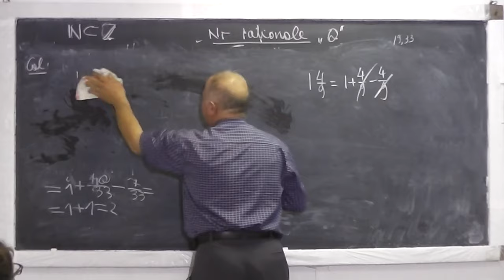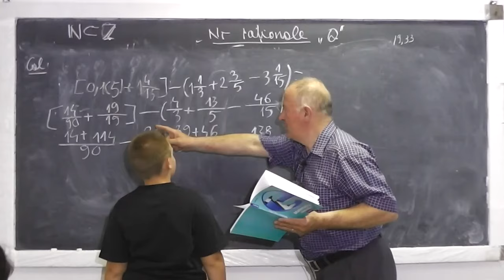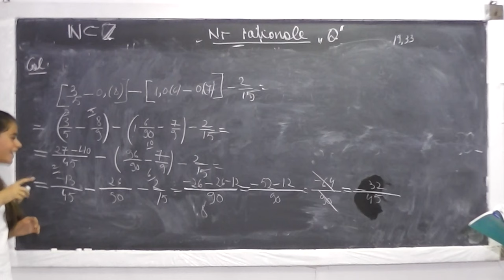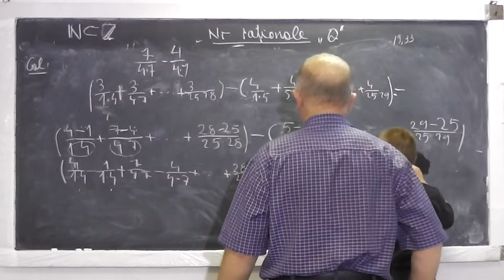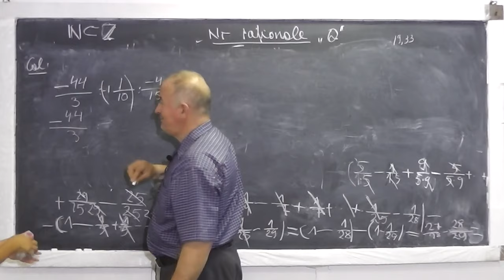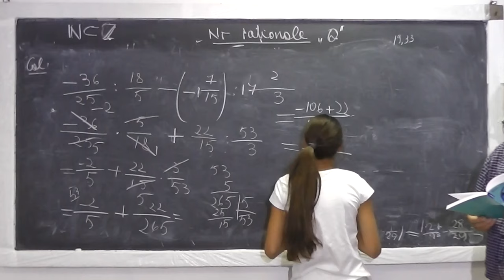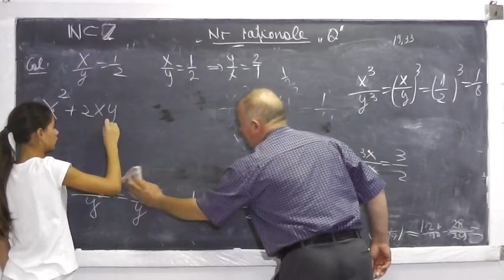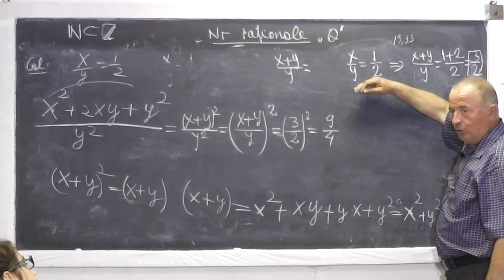2/2 Lectia 574 - Multimea Q,transformarea nr zecimale periodice simple si mixte in fractii ordinare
Daca lectia va este utila, as aprecia un Like sau Share - In aceasta lectie reluam discutia din lectia 573 pentru a fixa mai bine ce inseamna multimea numerelor rationale (Q) si apoi continuam cu exercitii de transformare a numerelor zecimale periodice simple si mixte in fractii ordinare. Daca lectia va este utila, as aprecia un Share sau Like - VIDEO MATEMATICA cu Proful Online sau cautati pe Google: profu online Ioan Ursu

- 1/2 Lectia 574 - Transformarea numerelor zecimale periodice simple si mixte in fractii ordinare
- 2/2 Lectia 574 - Transformarea numerelor zecimale periodice simple si mixte in fractii ordinare
- Lectia 574 - Transformarea numerelor zecimale periodice simple si mixte in fractii ordinare